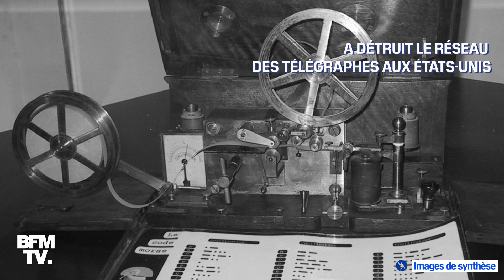Que va faire la sonde Solar Orbiter en route vers le Soleil ?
Solar Orbiter a pris son envol  cette nuit de Cap Canaveral en Floride. Cette sonde euro-américaine étudiera  les tempêtes solaires qui peuvent provoquer des pannes sur Terre. Solar Orbiter a la capacité d’observer directement le Soleil car elle est protégée par un bouclier thermique, résistant à 600°C. Mais son travail ne démarrera qu’en 2022 le temps d’arriver suffisamment près de l’astre.